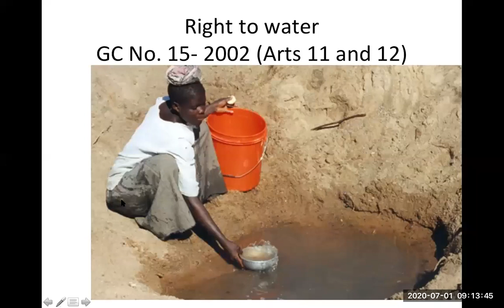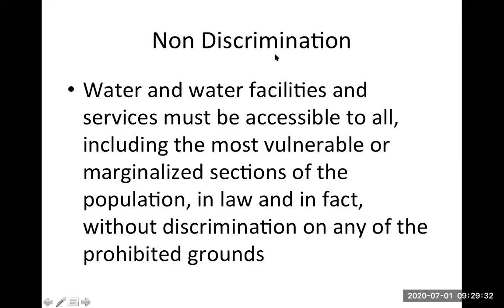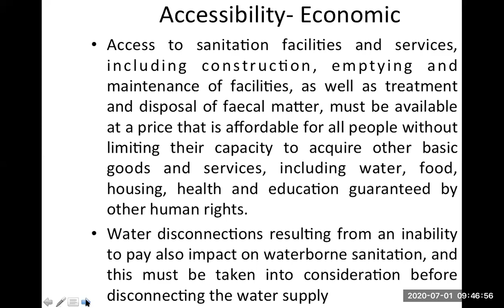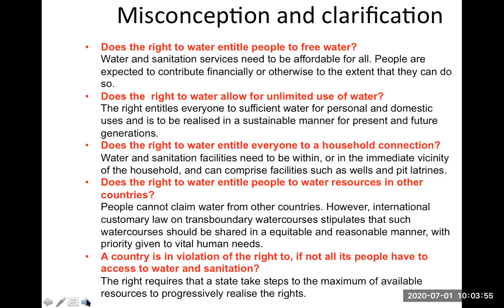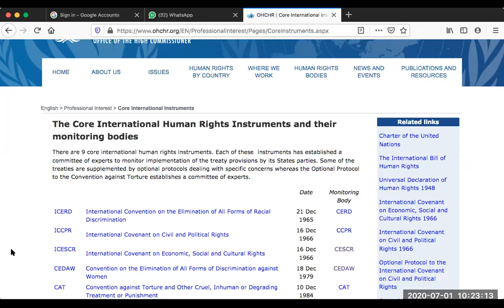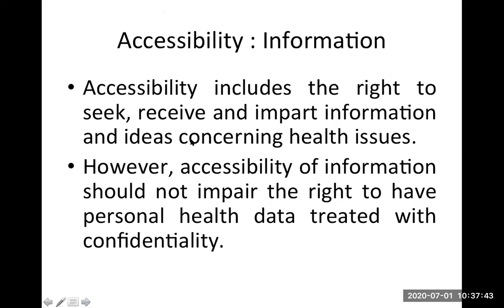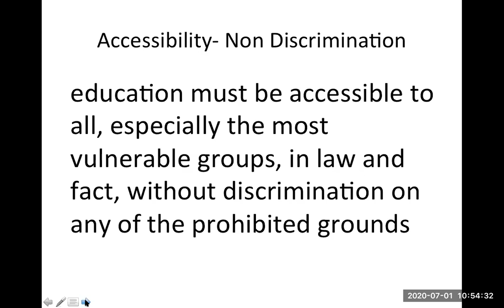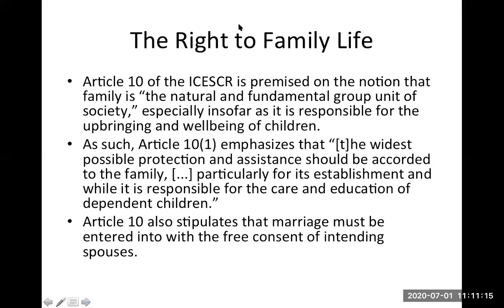Normative Criterion II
SSW200/SDS313 LECTURE 4